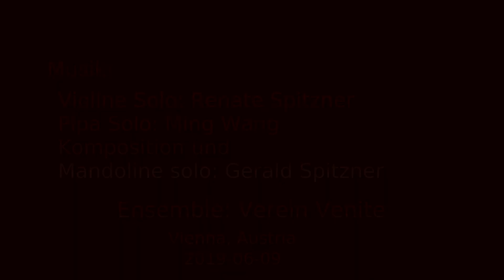Hymnus der Kulturen (Hirschtätten Festival der Nationen 2019)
Hymnus of Cultures, by Gerald Spitzner 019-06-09, 1Hirschtaetten, Vienna